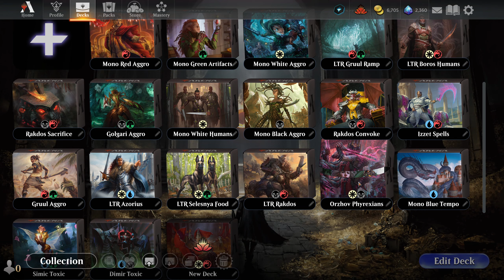Daily Magic Episode 289 - Magic: the Gathering Arena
Amateur commentary over multiple matches of Magic the Gathering Arena.

Below are the Deck Lists for those used in the video:

Orzhov Phyrexians
4x Crawling Chorus
4x Skrelv, Defector Mite
3x Cut Down
4x Skrelv's Hive
3x Go for the Throat
4x Grafted Butcher
3x Elas il-Kor, Sadistic Pilgrim
3x Gix, Yawgmoth Praetor
4x Sheoldred, the Apocalypse
8x Plains
10x Swamp
4x Shattered Sanctum
2x The Seedcore